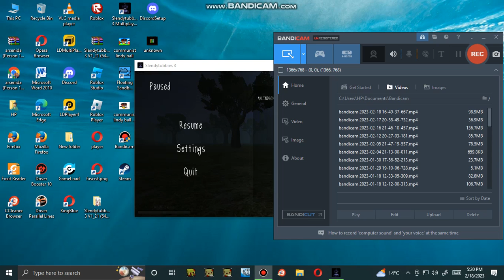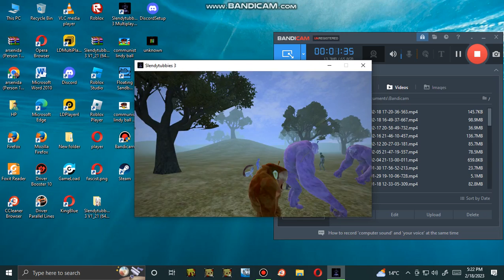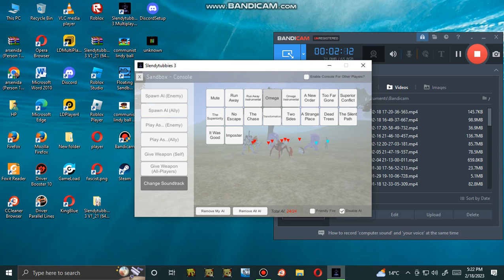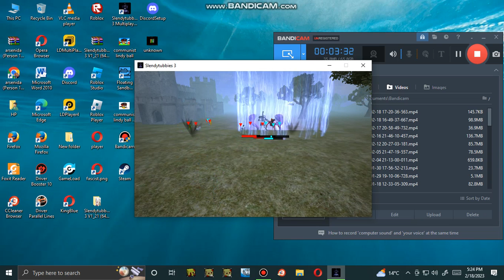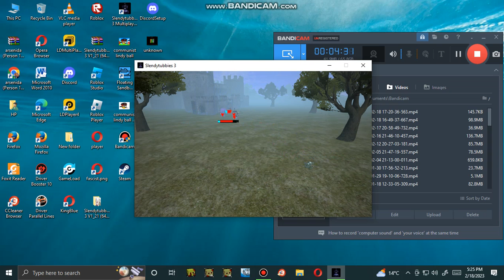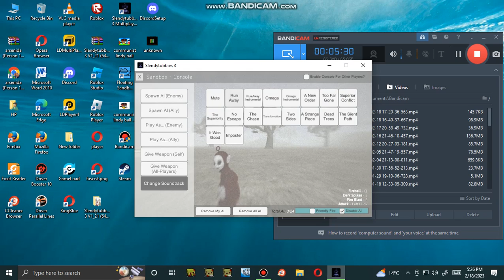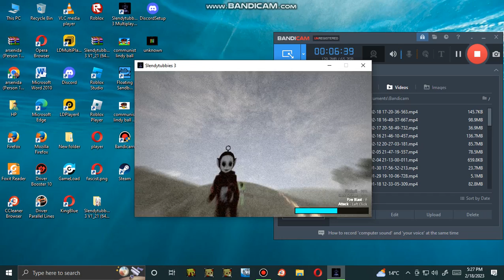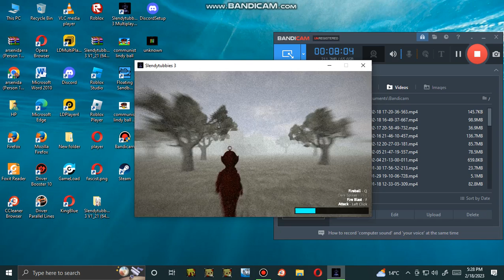slendytubbies 3 boss fight gameplay